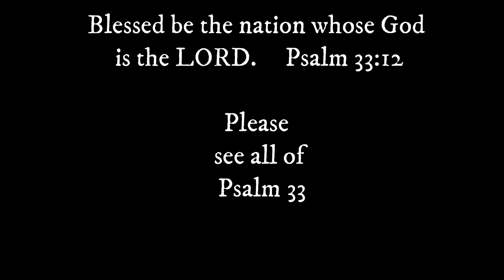Ungodly Governance, 3 THINGS to DO as CHRISTIANS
My videos are created to give you something to digest. Christians may wonder at times what exactly to do about being involved in politics and ungodly governance. This video addresses those concerns and had three recommendations based on numerous scriptures.

Betsy

For atheists, agnostics, and those who don't believe. Lee Strobel books and reviews:

ABOUT BETSY BOHAN
I have over 40 years experience as a nurse and worked in a wide variety of places and settings providing care for every age. I loved my patients and always strove to give the best care possible. In 1993, I combined my love for people with my love for the Bible and obtained a degree in Christian Studies with cooperative studies in nursing and communications. My love for the Bible combined with nursing gives me a unique perspective on life and faith in God. I no longer work as a nurse, but love to create videos using my skills and passion to educate, inspire, and motivate others.

Although all measures are taken to ensure that the contents of the channel are accurate and up-to-date, the information provided is provided ‘as is’.
As such, no warranties of any kind, express or implied, about completeness, accuracy, reliability of content is held by Betsy Bohan and Betsy Bohan & Company, LLC. Any reliance on the information and any choices, and action you take as result are at your own discretion and risk.

Third Party Links
When links are shared every attempt has been made to ensure these links work; however, these links connect to other sites that are not operated by Betsy Bohan & Company, LLC. If you click a third-party link, you will be directed to that third party's site. You are strongly advised to review the Privacy Policy of every site you visit. Betsy Bohan & Company, LLC has no control over and assume no responsibility for the content, privacy policies or practices of any third-party sites or services. Betsy Bohan & Company, LLC assume no loss or liability for decisions made or actions taken by you or anyone else as the result of use or reliance on the information provided by the site.

Any wellness and health information presented on this channel by Betsy is not provided for diagnosis or treatment. You should never delay seeking medical advice, disregard medical advice, or discontinue medical treatment because of information on this channel. Always seek the advice of a physician or other qualified health provider.

If you are thinking of harming yourself or others call 911 or the Suicide Prevention Lifeline

Betsy Bohan and Betsy Bohan and Company, LLC are not liable or responsible for any advice, course of treatment, diagnosis or any other information, services or product you obtain through this video or site.

Thanks for stopping by. I hope the information in these videos helps you.
Betsy Bohan